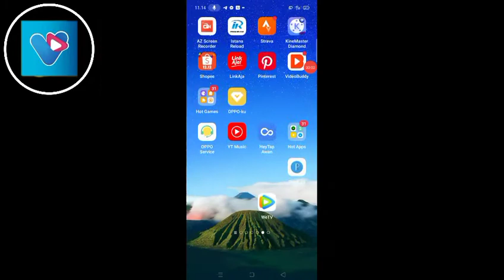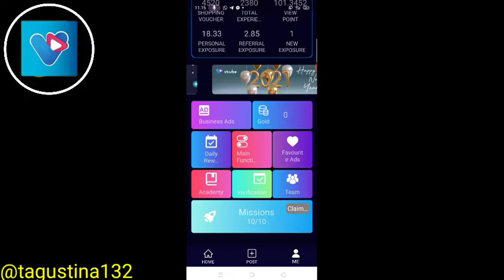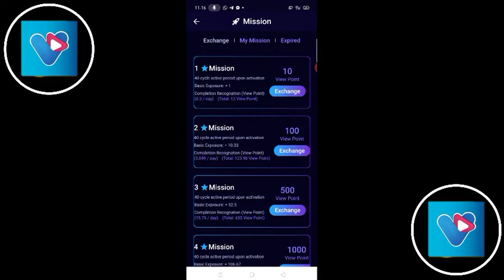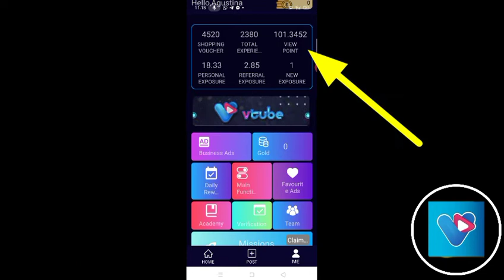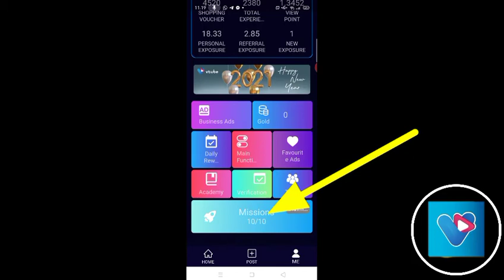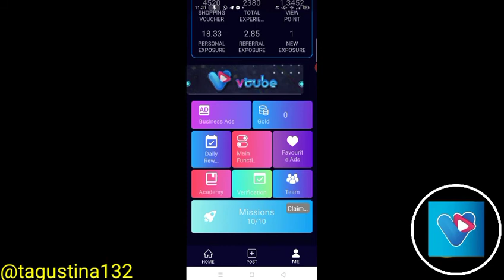Cara Mudah Menukarkan Misi Bintang 2 DiVtube (Tutorial Aplikasi Vtube)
Asalamualaikum.
Salam Vtube Indonesia.
Masih bgung mau tuker bintang 2 diaplikasi Vtube?

Kali ini aku buat tutorial utk klian cara menukarkan misi bintang 2...

Aplikasi super-super keren dan super Kece.

Tonton sampai selesai utk mendapatkan info tentang Vtube Indonesia...